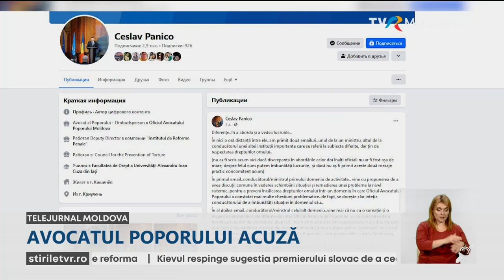AvocatulPoporului, Ceslav Panico, acuză un funcţionar public de imixtiune în activitatea instituţiei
Avocatul Poporului, Ceslav Panico, acuză un funcţionar public de tentativă de imixtiune în activitatea instituţiei, după ce i-ar fi cerut modificări la un raport. Conform unor documente aflate în posesia Ziarului de Gardă, ar fi vorba despre şeful Poliţiei, Viorel Cernăuţeanu dar informaţia nu a fost confirmată deocamdată de Avocatul Poporului. Reprezentanţii institu'iei au declarat că vor reveni cu detalii, într-un comunicat oficial. Viorel Cernăuţeanu a negat orice acuzaţie de imixtiune.